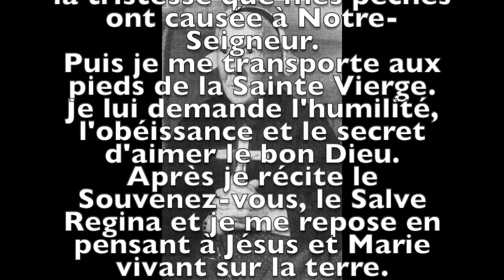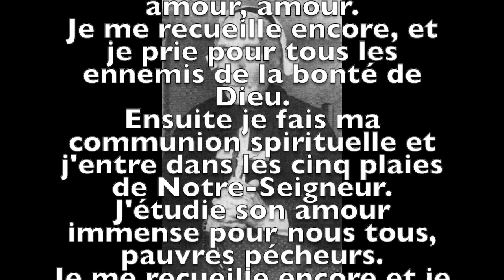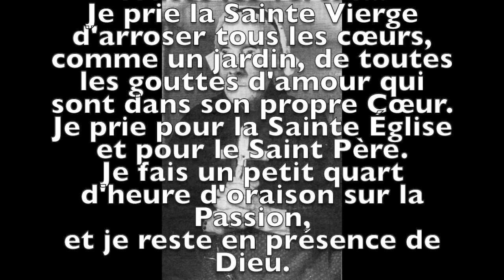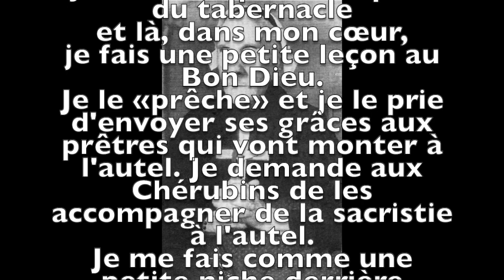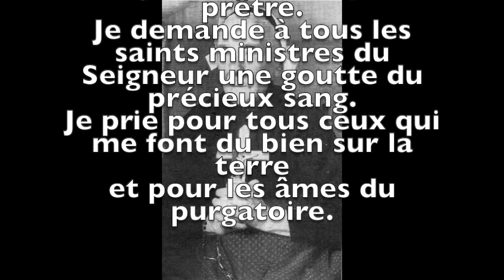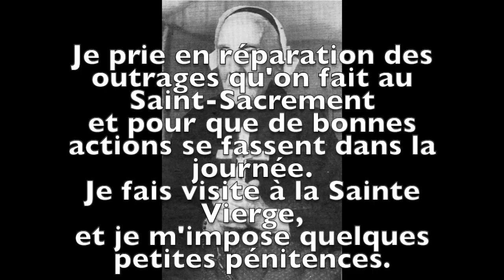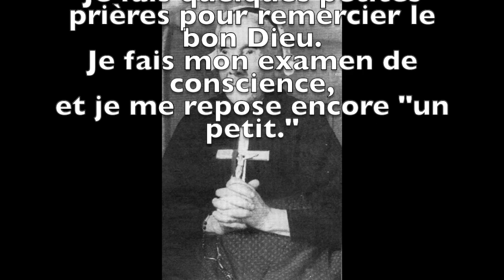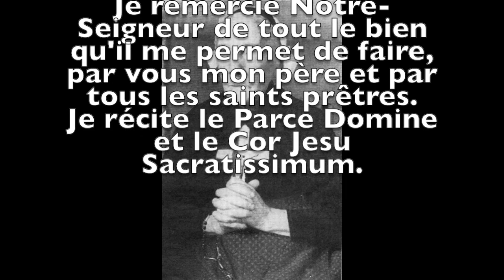Marie-Julie Jahenny (1850-1941) _une journée de prières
Une heure après minuit
Je me transporte au jardin des Oliviers, là où Notre-Seigneur but le calice de mes péchés.
À peu près un quart d'heure, j'y fais oraison sur la tristesse que mes péchés ont causée à Notre-Seigneur.
Puis je me transporte aux pieds de la Sainte Vierge. Je lui demande l'humilité, l'obéissance et le secret d'aimer le bon Dieu.
Après je récite le Souvenez-vous, le Salve Regina et je me repose en pensant à Jésus et Marie vivant sur la terre.

À peu près vers deux heures
Je me transporte en enfer et, arrivée là, j'entre dans la caverne où je contemple l'horreur du péché...
Je prends tous les péchés de ma vie que je lie, comme un fagot, avec le lien de la miséricorde divine.
Je présente ce fagot à la Sainte Vierge pour qu'elle le donne à son divin Fils.
Je me figure voir Notre-Seigneur descendre, et je le prie d'y mettre le feu, mais un feu d'amour, de miséricorde et de pardon.
Après qu'il est réduit par les flammes,
j'en ramasse les cendres et je les fais bénir par la Sainte Vierge,
et je prie pour que chaque grain publie la clémence de Notre-Seigneur.
Je dis trois fois : amour, amour, amour.
Je me recueille encore, et je prie pour tous les ennemis de la bonté de Dieu.
Ensuite je fais ma communion spirituelle et j'entre dans les cinq plaies de Notre-Seigneur.
J'étudie son amour immense pour nous tous, pauvres pécheurs.
Je me recueille encore et je vois le jour qui passe par la fenêtre.

Vers trois heures
Je me transporte sur le Calvaire et, là,
je fais une prière pour tous les bons pères de l'Église,
particulièrement pour ceux qui sont de nos amis.
Ensuite je prie le bon Jésus de prendre un marteau
et de frapper sur mon cœur pour y enfoncer toutes les vertus...
Je prie la Sainte Vierge d'arroser tous les cœurs,
comme un jardin, de toutes les gouttes d'amour qui sont dans son propre Cœur.
Je prie pour la Sainte Église et pour le Saint Père.
Je fais un petit quart d'heure d'oraison sur la Passion,
et je reste en présence de Dieu.

Vers quatre heures
Je me transporte au ciel,
et je salue les bons Anges qui sont à la porte.
Puis je les envoie saluer tous les bons amis de Notre-Seigneur et les miens.
Ensuite je me fais mendiante, couverte de haillons.
Je prends mon cœur comme un petit bol et je le tends au bon Jésus.
Je lui demande la charité et, quand il est rempli,
je vais à la Sainte Vierge
et je la prie de faire porter de tous côtés cette petite aumône.
Après cela, je fais un examen de conscience de toutes les misères et distractions du temps passé,
et je dis le Miserere.

À cinq heures
Je me transporte au pied du tabernacle et là, dans mon cœur,
je fais une petite leçon au Bon Dieu.
Je le «prêche» et je le prie d'envoyer ses grâces aux prêtres qui vont monter à l'autel. Je demande aux Chérubins de les accompagner de la sacristie à l'autel.
Je me fais comme une petite niche derrière l'autel.
Dans ma petite niche, lorsque le prêtre célèbre le saint sacrifice,
 j'entends chanter les Anges et,
 quand Notre-Seigneur descend sur l'autel,
 je me couvre de toutes mes misères ;
j'implore ; je demande grâce et pardon et je rentre au fond de ma niche. Quand le prêtre donne la Sainte Communion,
je me fais petit reptile ;
je le suis à la table sainte
et j'ouvre la bouche pour ramasser les parcelles qui pourraient tomber.
Je l'accompagne de nouveau jusqu'au saint autel,
et je reste à la porte du tabernacle
où je fais oraison sur la sainte Eucharistie,
 pour moi et mes amis.

RÉFÉRENCE
DÉCOUVRIR MARIE-JULIE/UNE JOURNÉE DE MARIE-JULIE

CHANT
Kyrie/ Messe-19juin2022-solennitéduSt-Sacrement/FMND